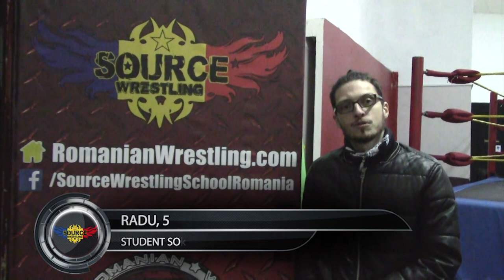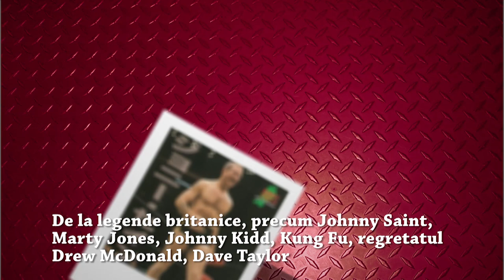Inside Romania's only Pro Wrestling School - Source Wrestling School : Romania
A rare look inside a training session at Source Wrestling School : Romania (Romania's only Pro Wrestling school).  See what a normal training session looks like and find out more about the school from coach "Future Shock" Tom Fulton and SWS:Romania students.

Additional footage courtesy of:
Mr. David J. Wilson - @mrdavidjwilson
Tony Knox - @tonyknox